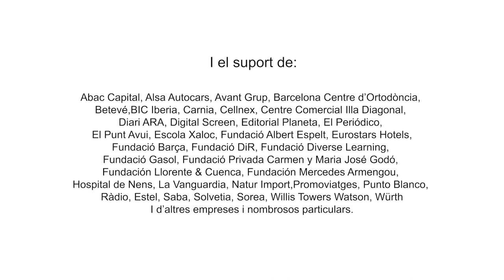Campanya solidària per atendre infants en situació vulnerable - Fundació Pere Tarrés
Un de cada quatre infants i adolescents de Catalunya es troba en risc de pobresa. A la Fundació Pere Tarrés treballem per capgirar aquesta situació a través d’una xarxa de 28 centres socioeducatius, des dels quals atenem i acompanyem milers de nens i nenes en situació vulnerable.
Ens ajudes a fer-ho possible? La teva solidaritat els farà somriure!